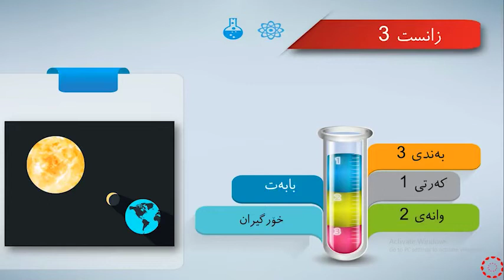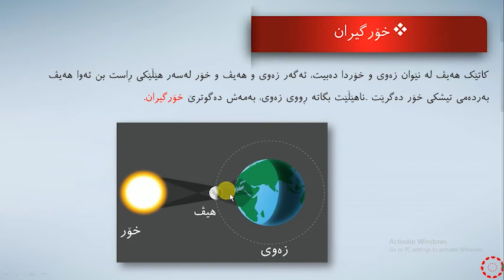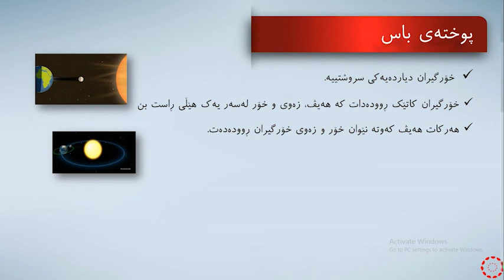پۆلی 3 زانست بەندی 3 وانەی(1-2) خۆرگیران